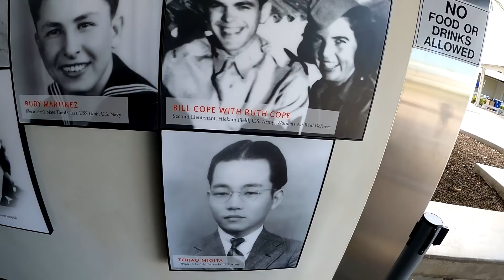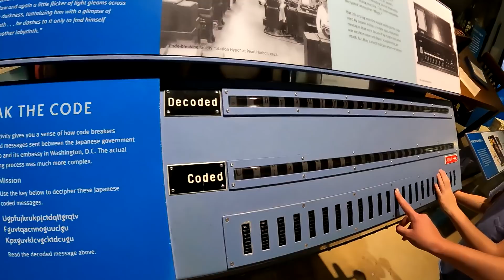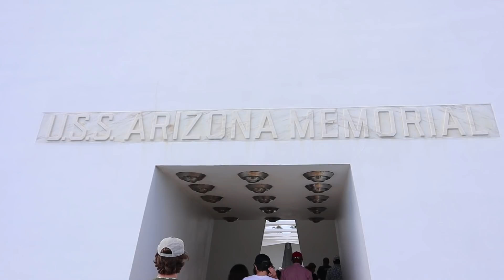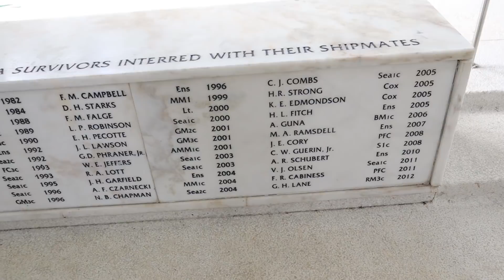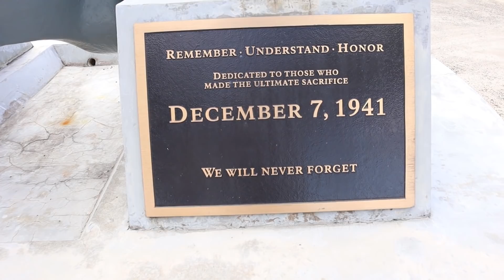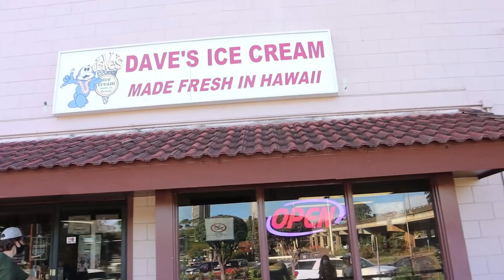The Best Way To Celebrate A Birthday Is To Celebrate In Hawaii | Who's Birthday Is It?!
We are kicking off the McNeel Fam birthday's in style. Starting in February, with the exception of June we have a birthday every single month from now until July! Who do you think kicks off the birthday celebrations? There is no better place to celebrate a birthday than in Hawaii!!! We spent the day hanging out at the most beautiful beach in Waikiki and then paying our respects at the Pearl Harbor monument for all those who fought and died for our freedoms we love and cherish today❤️❤️ Having dinner on the beach and enjoying some yummy chocolate cake was the perfect ending to a perfect day! Getting older isn't so bad after all!!